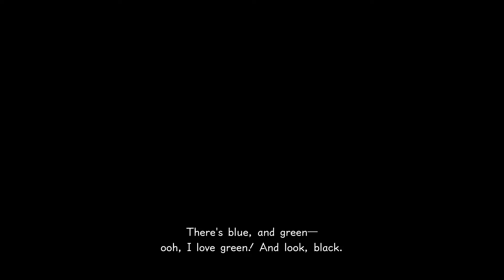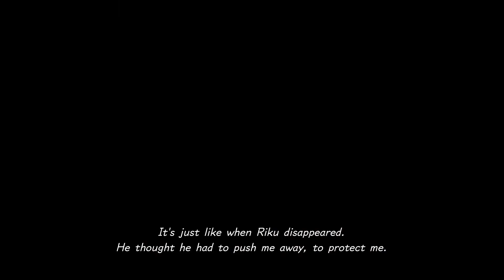To The Ice Castle, Arendelle 2nd Part: Kingdom Hearts 3 Standard Mode Part 13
Kingdom Hearts 3 Standard Mode Part 13

Making it through the Labyrinth of Ice, Sora and co. witness Elsa creating an ice palace only to be blown back down by Larxene.  After escaping an avalanche they meet Anna, Kristoff, Olaf the Snowman, and Sven the reindeer who have the same goal of reaching Elsa.

The North Mountain: 01:21
The Ice Castle and Larxene: 07:05
Avalanche Escape: 10:04
Meeting Anna and the others: 21:01
Finding Olaf's Pieces: 25:31
The Valley Of Ice: 35:57
Snow Monster Fight: 47:53